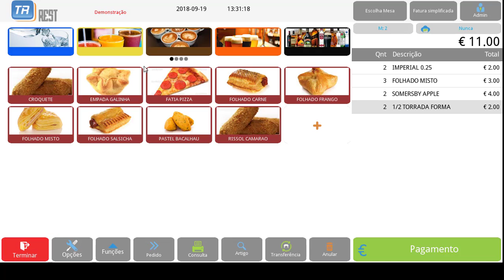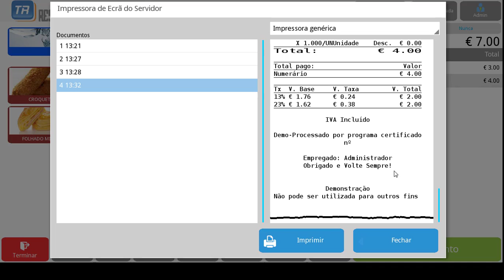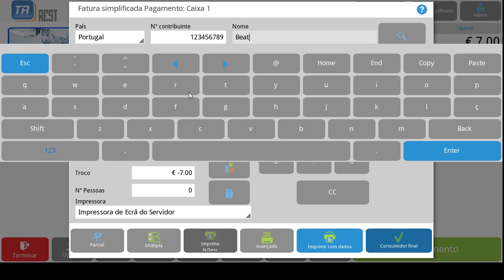How to Register Partial Invoices with Different Tax Number? Tr_Rest #19092018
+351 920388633